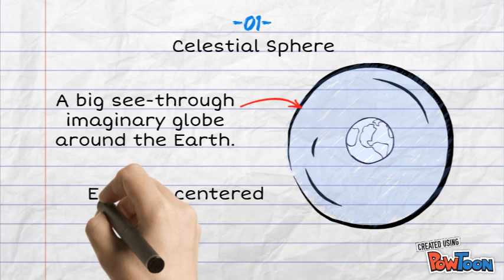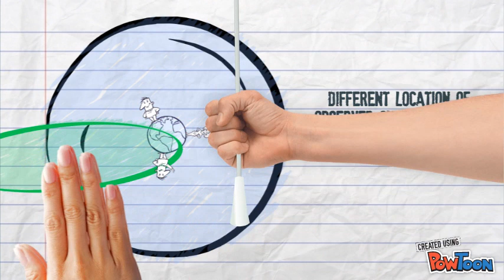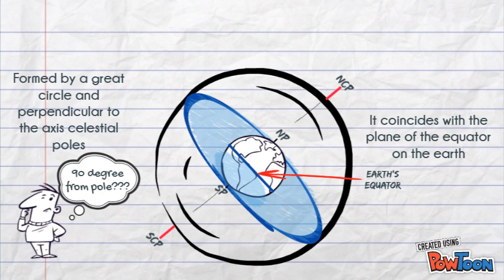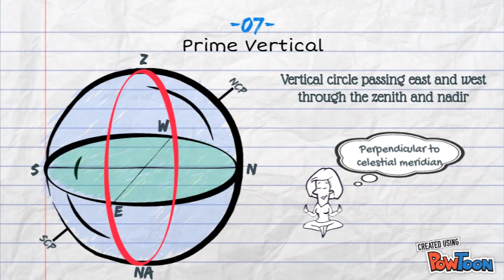7 Basic Terms in Field Astronomy